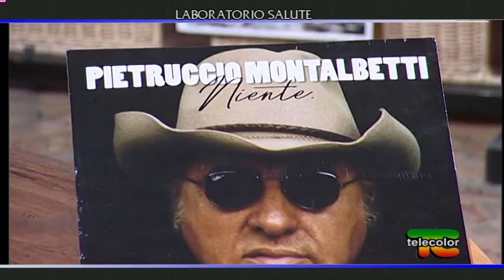Laboratorio Salute: i viaggi di Pietruccio Montalbetti dei Dik Dik - 14.06.2018